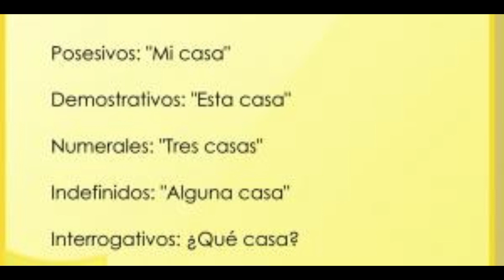Categorías gramaticales y los determinantes